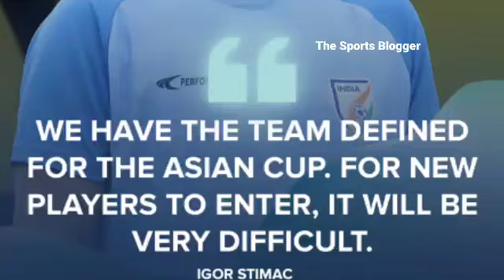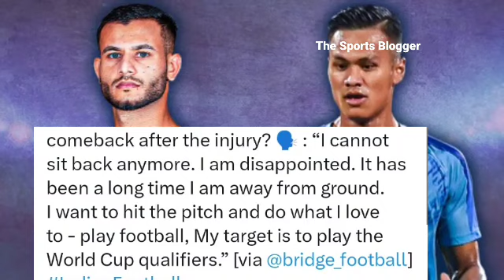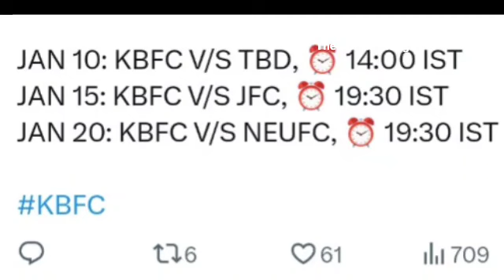AFC ഏഷ്യൻ കപ്പ് ടീം റെഡി❤️ അൻവർ അലി UPDATE😕 BLASTERS SUPER CUP Shedule 🔥Zinc football Academy